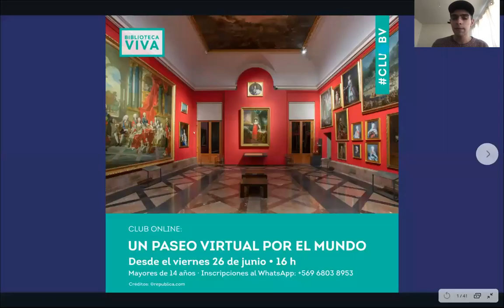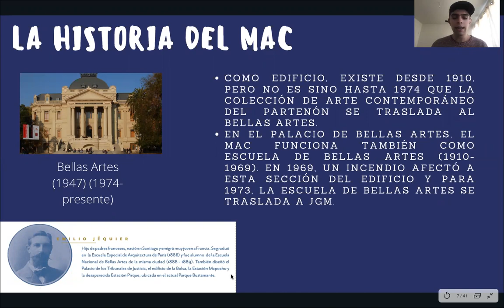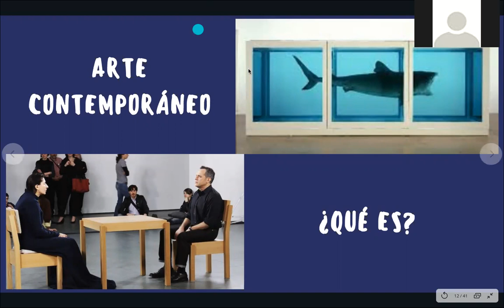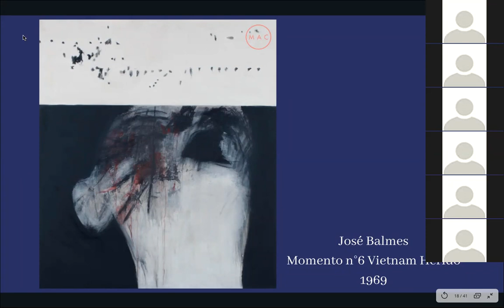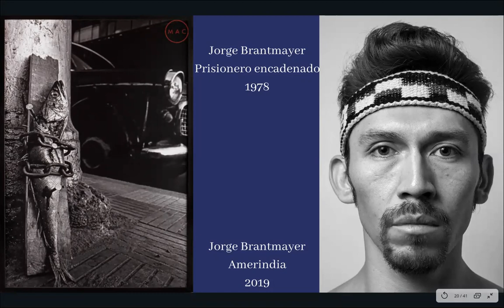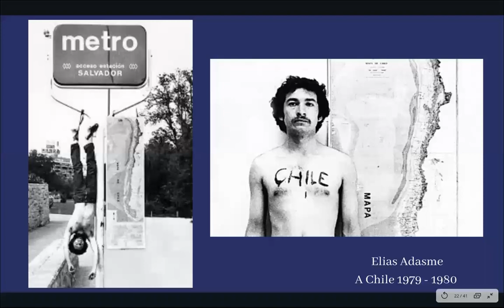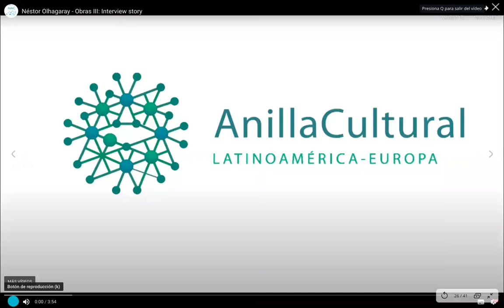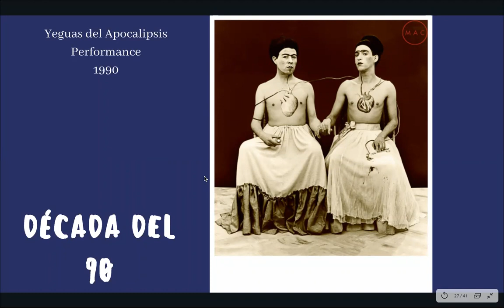ClubBV: Un paseo virtual por el mundo - Sesión II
Segunda sesión del club "Un paseo virtual por el mundo" de Biblioteca Viva Los Dominicos. en ésta sesión realizamos una visita al MAC - Arte, Patrimonio y Sociedad.

¿Quedaste con ganas de profundizar? Te invitamos a revisar los recursos digitales presentados por nuestros mediadores en esta sesión de “Un Paseo Virtual por el Mundo”